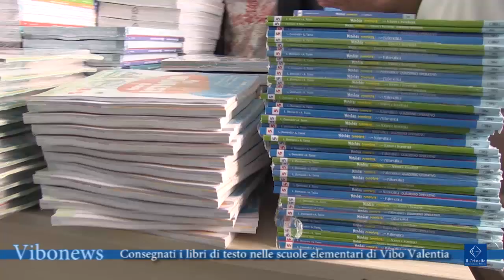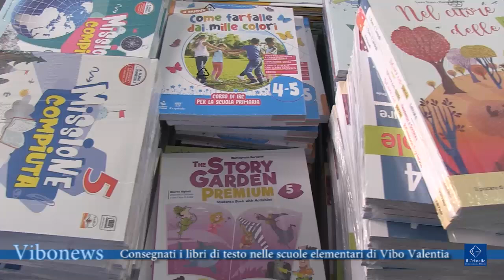Consegnati i libri di testo nelle scuole elementari di Vibo Valentia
Per la prima volta dopo tantissimi anni gli alunni delle scuole elementari e medie di Vibo Valentia possono avere i libri di testo nelle loro mani senza passare da quel terno al lotto che erano le cedole scolastiche

Interviste Vania Continanza, assessore comunale all’istruzione
Enrico Buonanno, Libritalia
Alberto Capria, dirigente scolastico